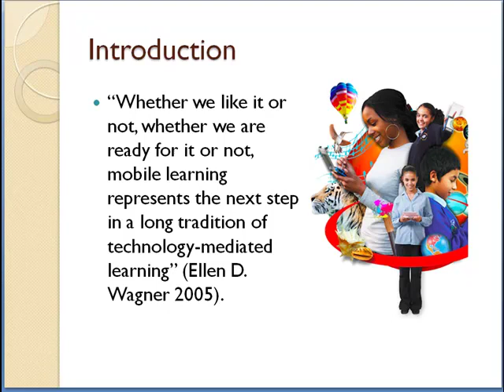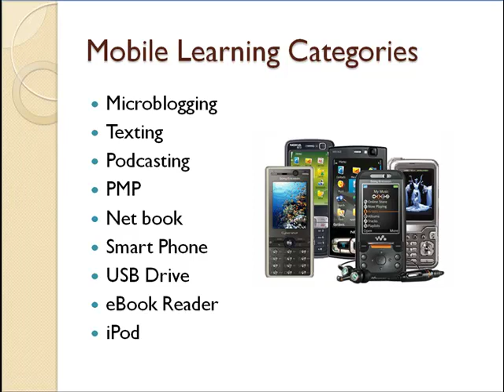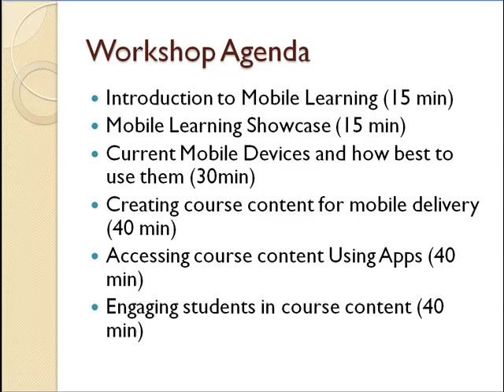Mobile Learning Workshop Introduction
This is the introduction to the mobile learning working at SCC. It introduces participants to the workshop blog